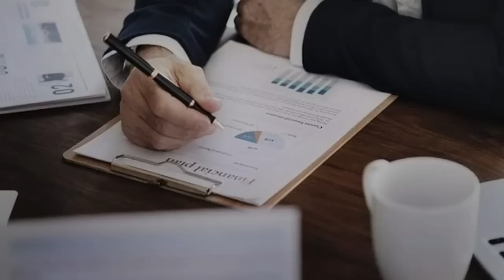ट्विटर ने दिन दहाड़े पाकिस्तान को दुनिया के सामने दिखाई औकात